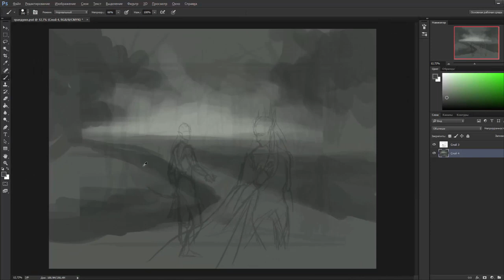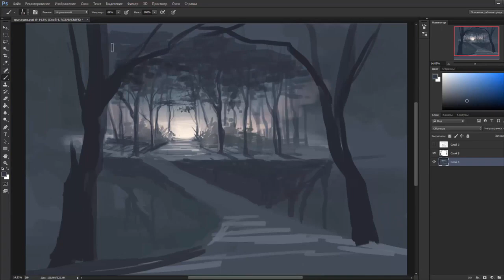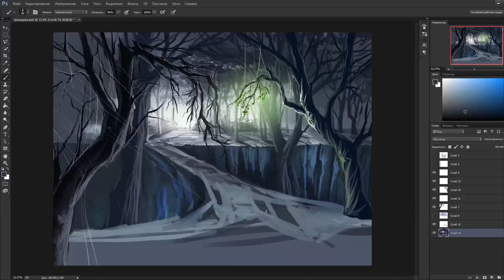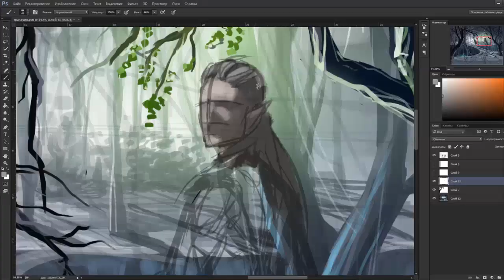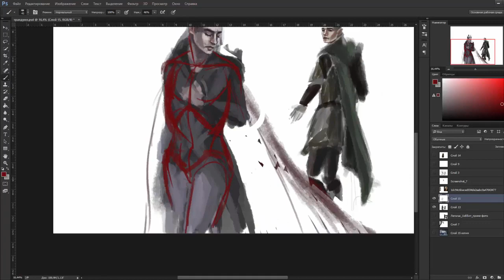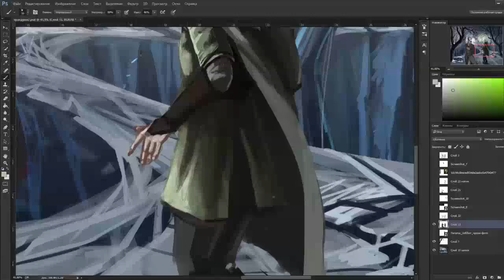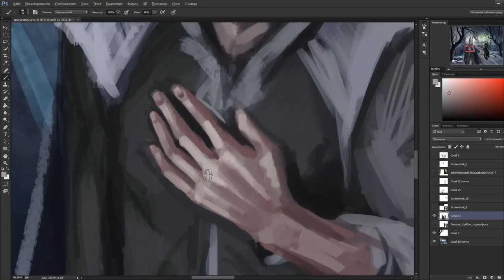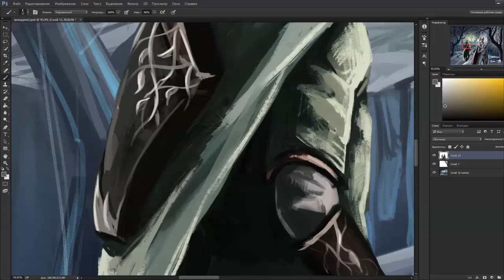Last Goodbye - Speed Painting (Photoshop) | CreativeStation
CreativeStation Team